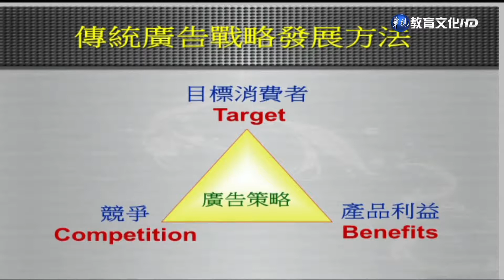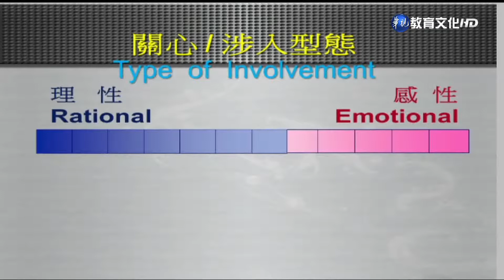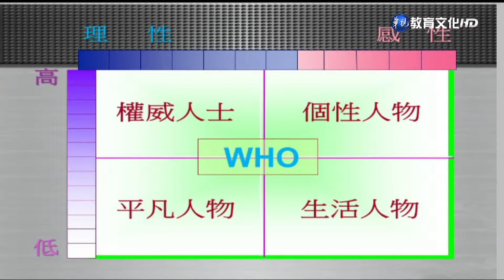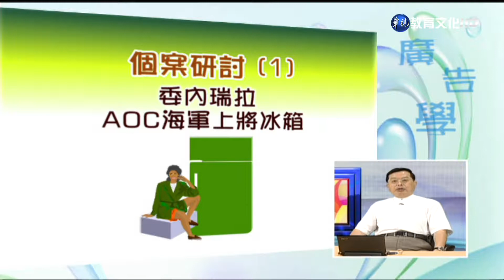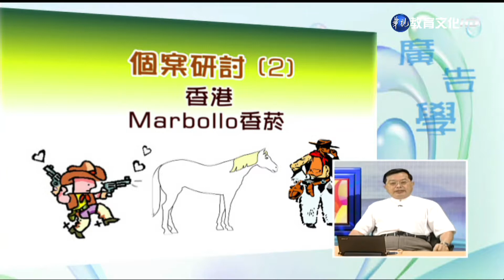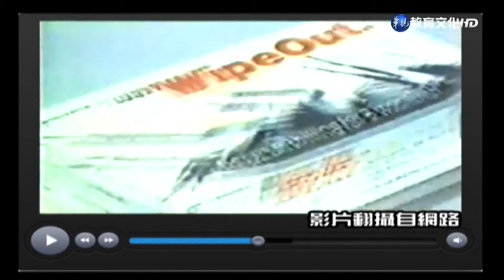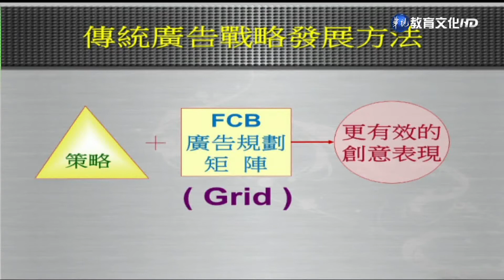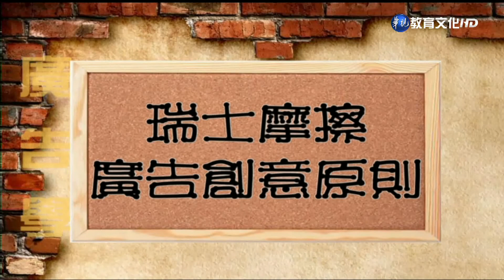廣告學（商專） 第12講